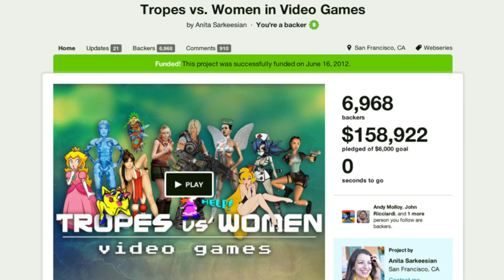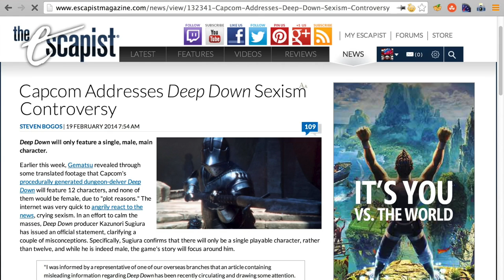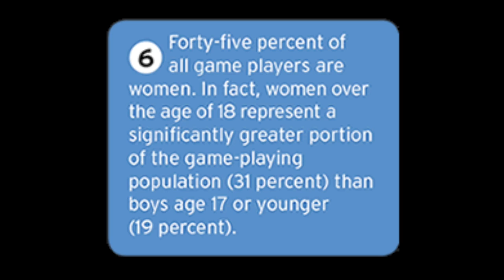Polygamer #1: Matt Conn of GaymerX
Matt Conn is the founder of GaymerX, an annual video game convention for LGBTQ gamers and allies. But what is the intersection of being LGBTQ and being a gamer? Why does this demographic need its own con, and how is the queer community represented in video games? Ken Gagne of Gamebits interviews Conn, who is also the CEO of MidBoss, developers of the game Read Only Memories.

Polygamer examines issues of equality and diversity in the video game space. New episodes air every other Wednesday and can be found